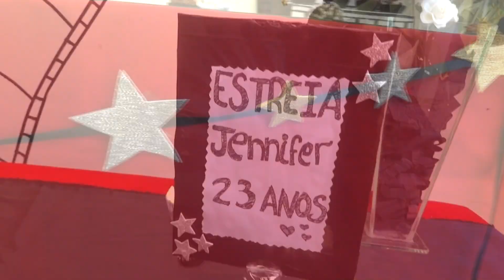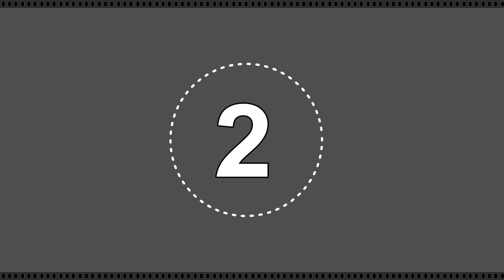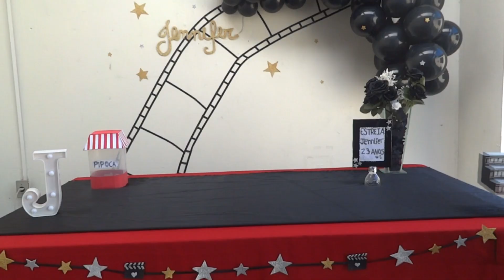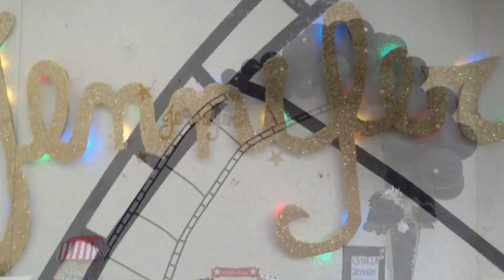DECORAÇÃO FESTA CINEMA - STEFANI SILVA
Se fizer alguma ideia use fizcomste no instagram ou facebook pra mim curtir suas fotinhas ♥